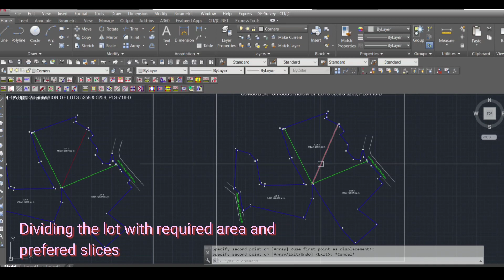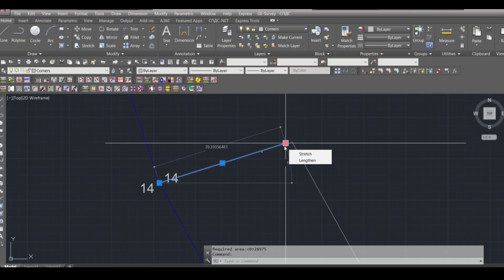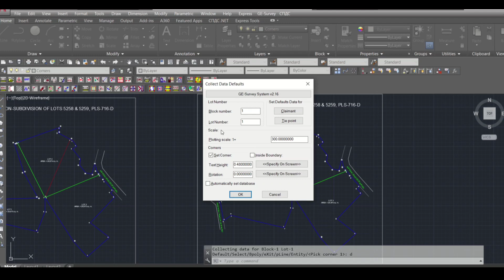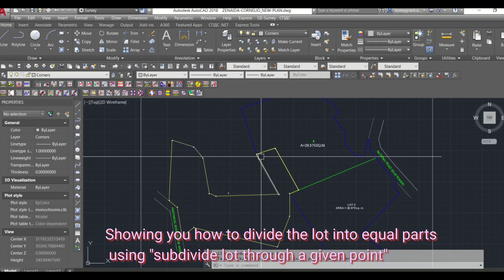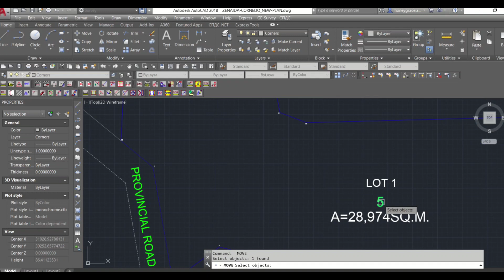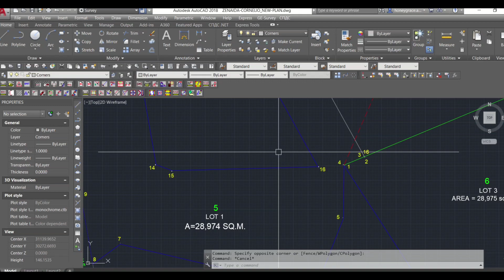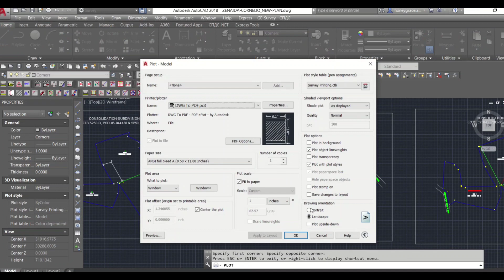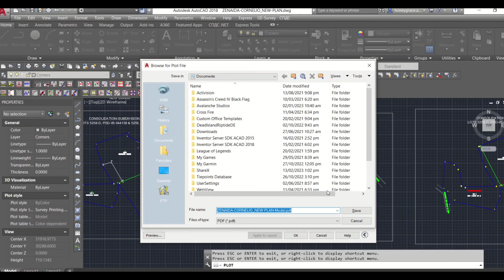Subdivide Lot Through a Given Point command in Ge-Survey | Autocad Tutorial